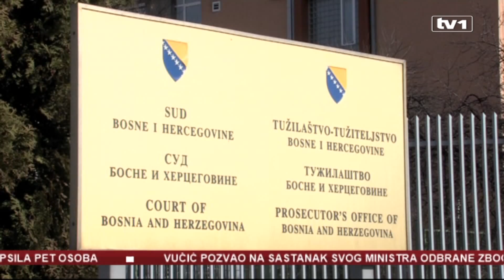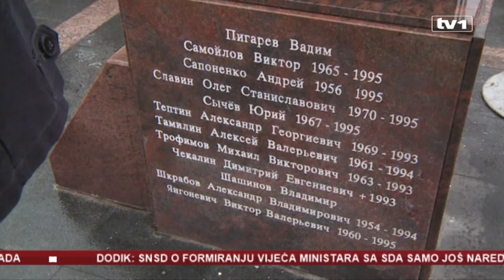Dnevnik u 17 - 12.4.2019.